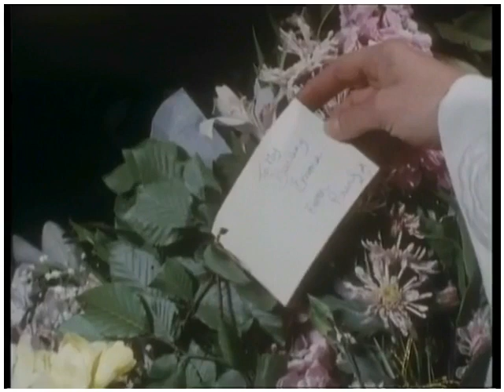Jenny Seagrove - A Woman of Substance.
A Short Music Video of Jenny Seagrove as Emma Harte in A Woman of Substance.